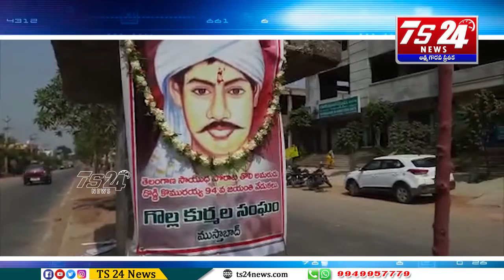Bulletin |TS24 News